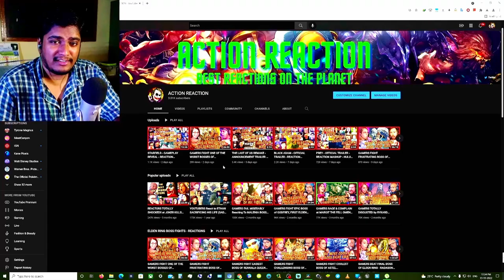SYSTEM OF A DOWN - AERIALS (OFFICIAL HD MUSIC VIDEO) - REACTION MASHUP - [ACTION REACTION]